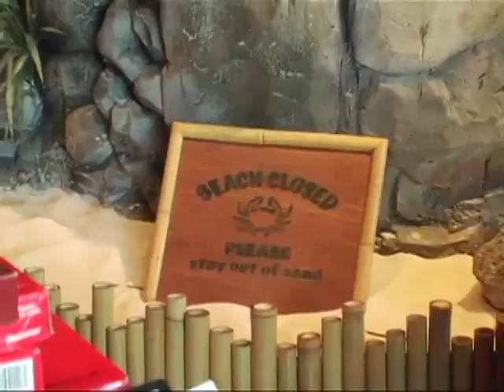Bad Ass Coffee featured on the Inside Orlando Show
Commercial Produced by Inside Orlando Show and Host AJ BILLIONS  for Bad Ass Coffee.